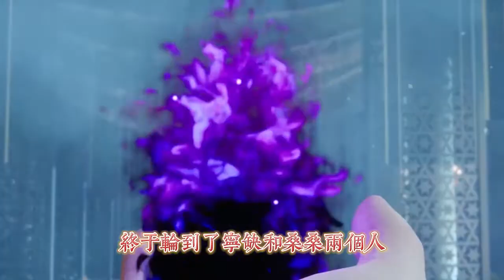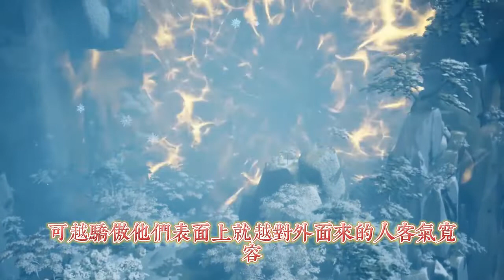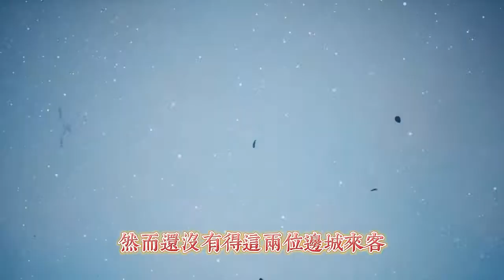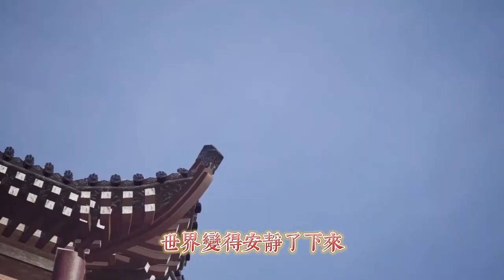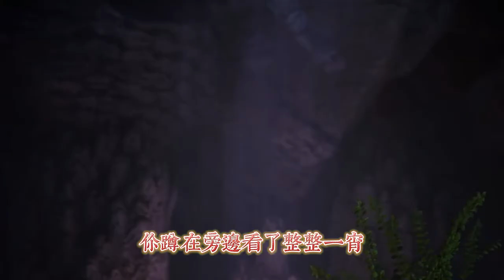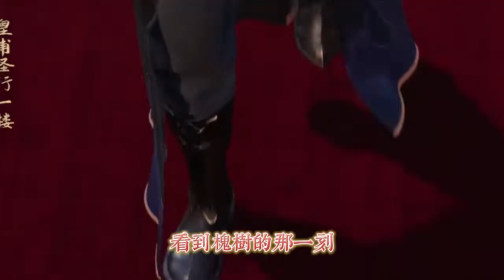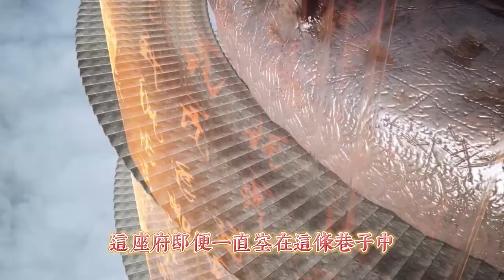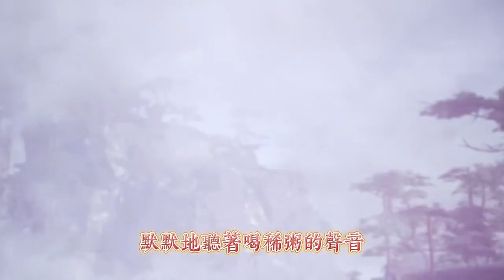将夜【合集：第27-30集】 我与长安相见欢-将军府外-重逢七年间-我见朱雀多肃杀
有声小说  将夜  有声网文 动漫演播

一段可歌可泣可笑可爱的草根崛起史
一个物质要求宁滥勿缺的开朗少年行
书院后山里永恒回荡着他疑惑的声音
宁可永劫受沉沦，不从诸圣求解脱？
不从诸圣求解脱
与天斗
其乐无穷
这是一个
别人家孩子
撕掉臂上杠章后穿越前尘的故事
千万年来
拥有吃肉的自由和自由吃肉的能力
就是我们这些万物之灵奋斗的目标